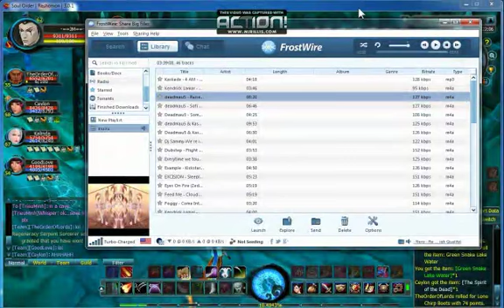1st ssp water boss